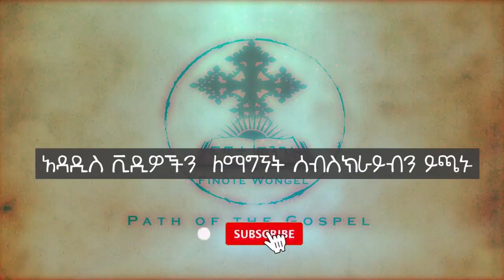የማርቆስ ወንጌል ትርጓሜ ክፍል 19 ዲ/ን አሸናፊ መኮንን Ye Markos Wengel Tireguamie Part 19 Deacon Ashenafi Mekonnen